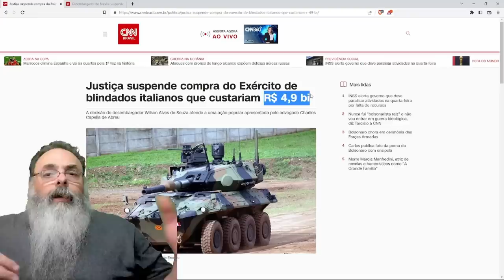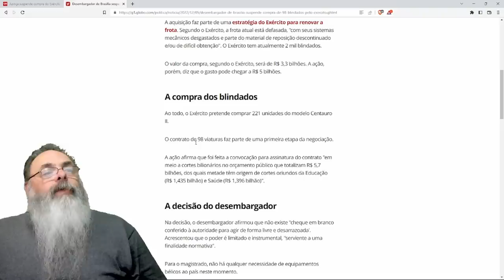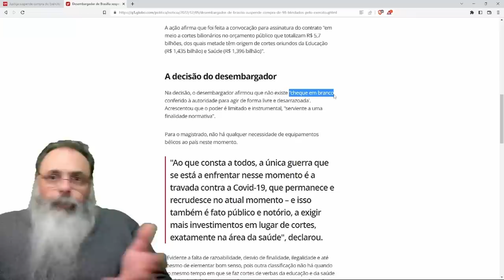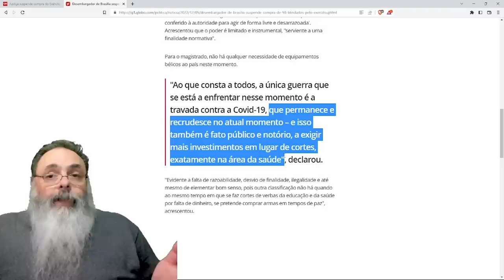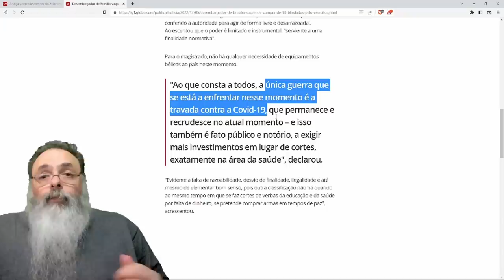COMPRA de TANQUES pelo EXÉRCITO é SUSPENSA por JUIZ que acha MAIS IMPORTANTE verba para COVID